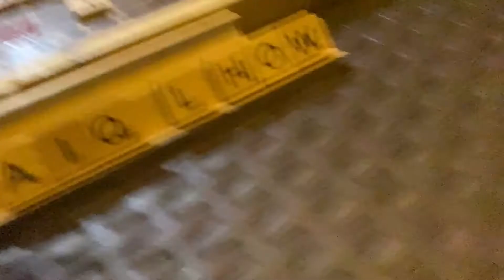VLOGMAS DAY 17: Going Home + Scrabble Night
Last day at the Manor! We had breakfast at Le Chef again, fetched Zeus, and I may have broken a reindeer's antler :((

Thank you ate Sam for breakfast!!

[i post as much as i can tho hehe]

\\ special thanks to Mikylla and Megan for my elements and graphics!